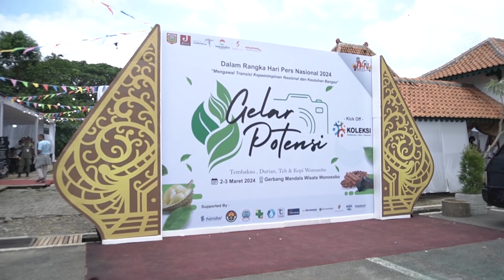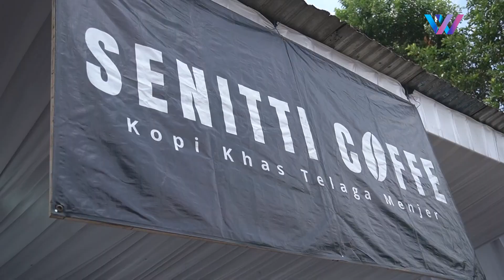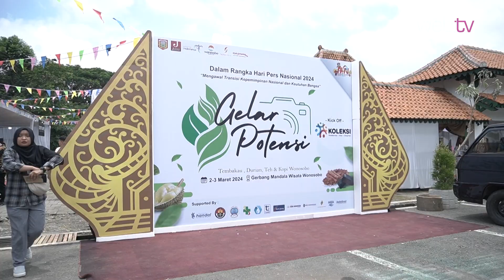Warta Daerah | Rayakan HPN, Wonosobo Gelar Potensi Daerah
Welcome to WEB TV (Wonosobo Electronic Broadcasting) | Wonosobo Official TV YouTube Channel.

 / officialwonosobotv